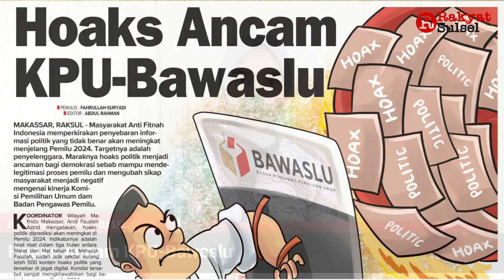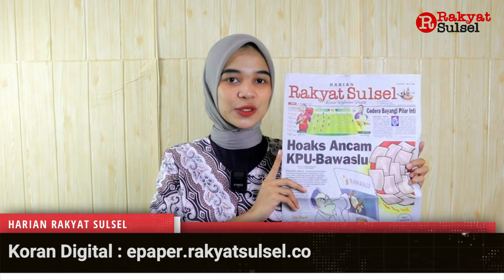Hoaks Ancam KPU-Bawaslu | Headline News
1. Hoaks Ancam KPU-Bawaslu
2. Cedera Bayangi Pilar Inti
3. Menapak Sejarah Suku Aborigin dengan Instalasi Lampu